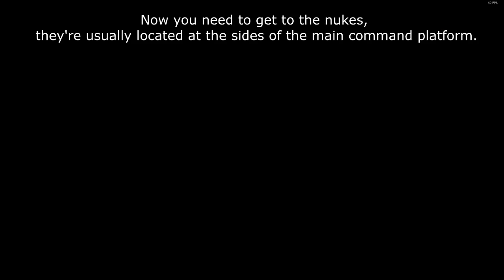[Guide] How to obtain / steal a Nuke and dismantle it - Metal Gear Solid V: The Phantom Pain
So this guide show you how to steal someone elses nuke in MGSV:TPP this is pretty straight forward, although at some FOB's this can get quite tough. See you at /r/MetalGearPhilanthropy!